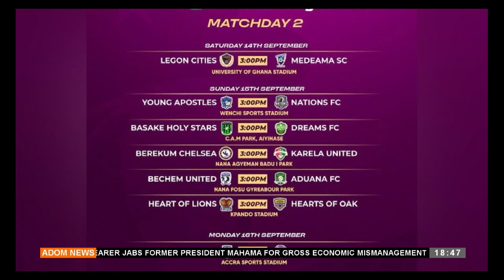AGOKANSIE - Adom Sports News on Adom TV (13-9-24)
Click this for more news: